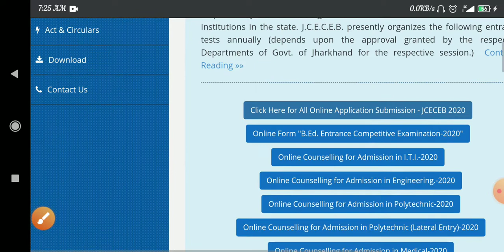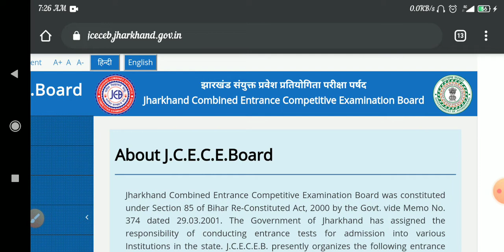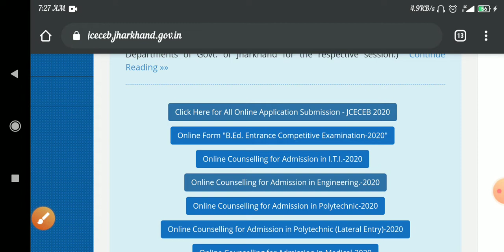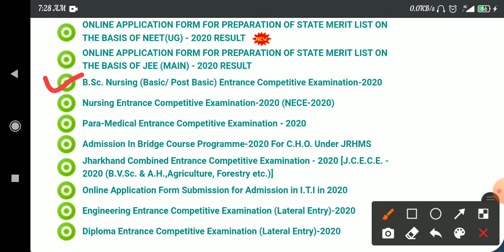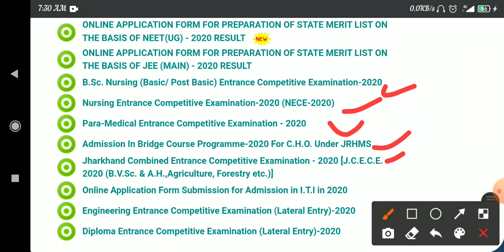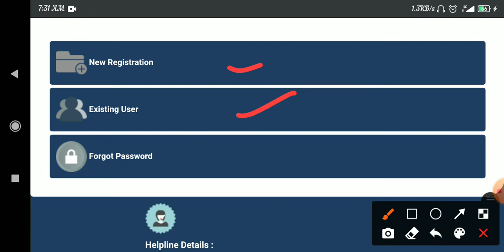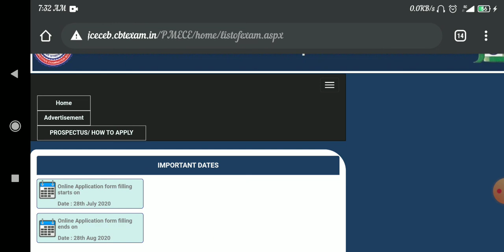JCECE important news. Bsc nursing exam date and news related to other exams. Watch in this video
jceceb,
bcece,
jcece counselling 2020,
jceceb.jharkhand.gov.in 2020,
jceceb polytechnic counselling 2020,
jceceb merit list 2020,
jcece 2020,
bcece result 2020,
jcece application form 2020,
jcece exam,
jcece counselling 2020 through jee mains,
jcece counselling,
jcece lateral entry 2020,
bcece agriculture,
bcece admit card 2020,
bcece admit card 2020 kaise download kare,
bcece agriculture counselling 2020,
jcece application form 2020 for btech,
bcece agriculture previous year question paper,
bcece agriculture exam date 2020,
jcece bsc agriculture 2020,
jcece bsc agriculture previous year question paper,
jceceb bit sindri,
jcece b tech,
bcece board,
jcece bsc agriculture 2020 application form,
bcece bsc nursing 2020,
bcece le,
bcece previous year question paper,
bcece 2020,
bcece counselling,
jcece cut off 2020,
jcece counselling 2020 polytechnic,
jcece date,
jcece d2d,
jcece d2d question paper,
bcece diploma form 2020,
bcece exam date 2020,
bcece exam date,
bcece full details,
bcece exam,
bcece entrance exam 2020 question paper,
bcece exam 2020,
bcece entrance exam 2020 syllabus,
bcece entrance exam 2020 admit card,
bcece entrance exam previous year question paper,
bcece form,
bcece form kaise bhare,
bcece form apply date 2020,
bcece for agriculture,
bcece form apply,
bcece form filling 2020,
bcece full form,
bcece guess paper 2020,
bcece.bihar.gov.in 2020,
jcece.jharkhand.gov.in 2020,
bcece hpabntcr,
bcece hpabntcr kp yue,
bcece kya hai in hindi 2020,
bcece kya hota h,
bcece kya h,
bcece iti admit card 2020,
bcece information,
bcece important question,
bcece important questions 2020,
bcece iti 2020,
bcece iti ka result kab aayega,
bcece instructions,
bcece important chapter,
about bcece,
bcece jee main counselling,
bcece bcece,
jceceb jee mains,
bcece jee mains,
jceceb jee mains merit list 2020,
jceceb jee mains 2020,
jceceb jee main counselling 2020,
jcece jee main counselling,
bcece ka result kab aayega,
bcece ka counselling kab hoga,
bcece ka admit card kaise nikale,
bcece ka exam kab hoga,
bcece ka admit card kaise download karen,
bcece ka form kaise bhare,
bcece ka syllabus,
bcece le previous year question paper,
jcece lateral entry 2020 exam date,
bcece le result 2020,
bcece le previous year question paper 2019,
bcece le counselling,
bcece le english,
jcece medical counselling,
bcece merit list 2020,
bcece medical counselling 2020,
bcece medical 2020,
bcece merit list,
jcece medical counselling 2020,
bcece medical college,
bcece merit list 2019,
bcece neet counselling 2020,
bcece news,
bcece negative marking,
bcece nursing counselling 2020,
bcece neet,
jceceb nursing,
bcece online classes,
bcece online counselling,
bcece online form 2020,
bcece online registration 2020,
bcece online classes 2020,
bcece online counselling 2020,
bcece online,
bcece objective question,
bcece previous year question paper 2019,
jcece polytechnic exam date 2020,
jceceb pmece 2020,
jcece polytechnic 2020,
bcece previous year question paper in hindi,
dcece polytechnic merit list,
bcece previous year question paper 2019 biology,
jcece question paper,
jcece question paper 2019,
jcece question paper 2018,
jcece question paper 2017 pdf,
jcece question pattern,
jcece question paper 2017,
jcece quora,
jcece question paper 2019 pdf download,
bcece rank card 2020,
dcece result,
bcece result date 2020,
bcece rank,
bcece registration 2020,
bcece result 2020 kab aayega,
bcece results,
jcece syllabus,
bcece syllabus 2020,
jcece syllabus 2020,
jceceb spot counselling,
bcece seat allotment 2020,
bcece seat,
bcece sample paper 2020,
bcece seat 2020,
bcece top college,
bcece total seat,
bcece topper,
bcece topper 2020,
bcece total seat 2020,
bcece topper 2019,
bcece test series,
bcece today news,
bcece ugeac,
bcece ugeac counselling 2020,
bcece ugeac 2020,
bcece update,
bcece ugeac registration 2020,
bcece ugeac choice filling,
bcece pgmac choice filling,
bcece ug counselling 2020,
bcece vvi question,
bcece vivekananda,
bcece vs bcece,
bcece vacancy 2020,
bcece veterinary 2019 cut off,
bcece veterinary 2020,
bcece vvi question 2019,
bcece what,
what is bcece exam,
what is bcece le,
what is bcece in hindi,
jcece previous year question paper,
bcece previous year question paper solution,
bcece previous year cutoff,
bcece ag,
bcece details,
jcece 1st round counselling result,
jcece 2020 merit list,
jcece 2020 admit card,
jcece 2020 application form date,
bcece 2019 question paper,
bcece 2020 question paper,